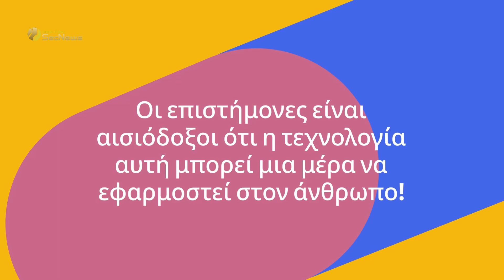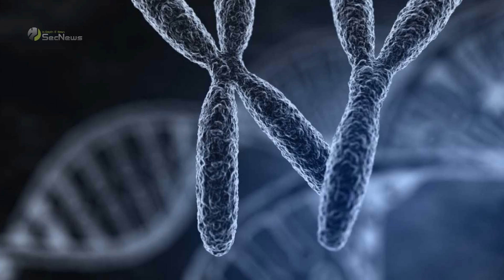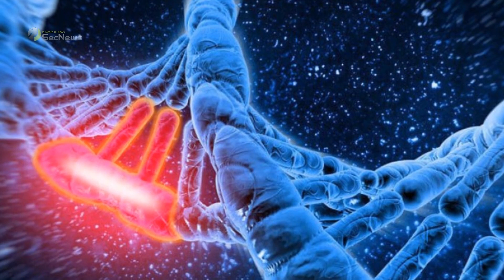Γεννήθηκαν ποντίκια από δύο αρσενικά κύτταρα - Έχουν δύο πατέρες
Πρόσφατα επιτεύχθηκε ένα πρωτοποριακό επιστημονικό κατόρθωμα - ποντίκια γεννήθηκαν από ωάρια κατασκευασμένα εξ ολοκλήρου από αρσενικά κύτταρα ποντικιών, το οποίο σημαίνει ότι τα ποντίκια έχουν δύο πατέρες και όχι μητέρα!

Σε μια πρόσφατη μελέτη που δημοσιεύθηκε στο Nature, ερευνητές από το Osaka University και το Kyushu University στην Ιαπωνία, μίλησαν για την επιτυχία τους να μετατρέψουν αρσενικά κύτταρα σε ωάρια.